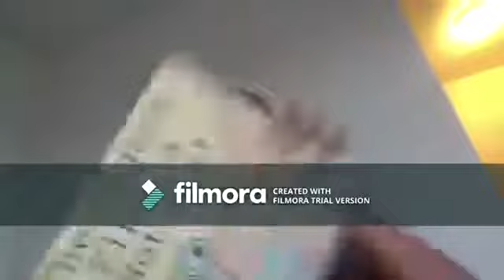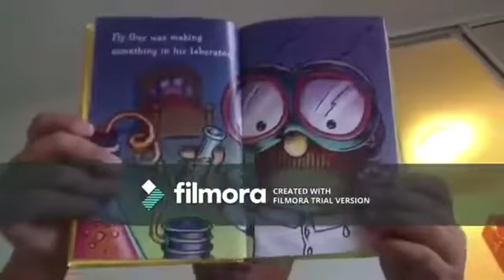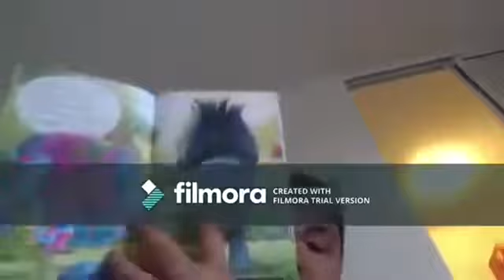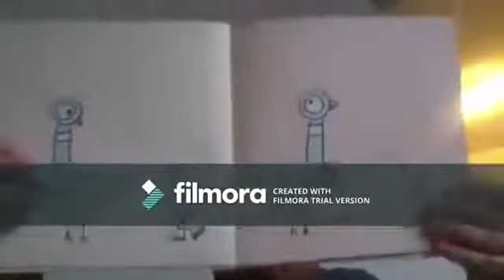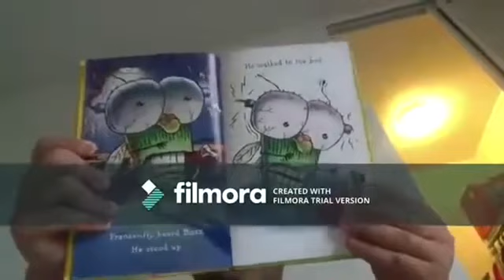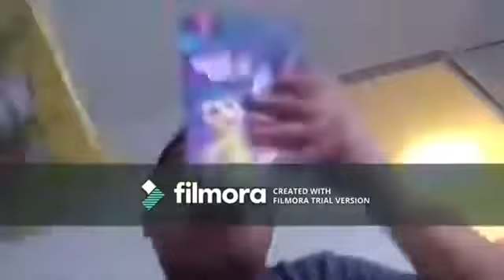NEW Short Kobe and iPad SkateBoard (Wednesday August 9,2023)